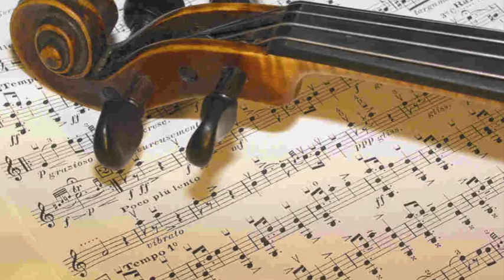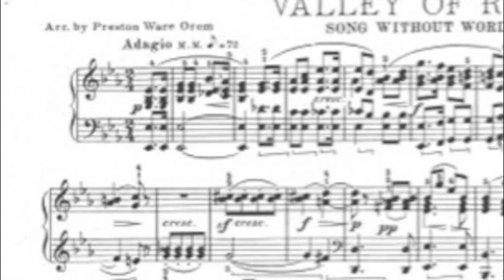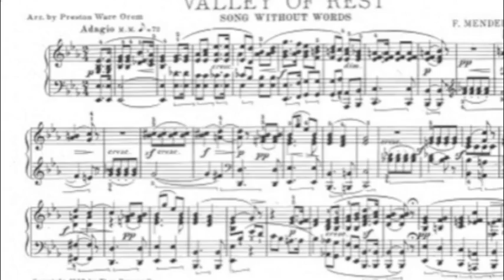Felix Mendelssohn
Description of the life of organist and composer Felix Mendelssohn